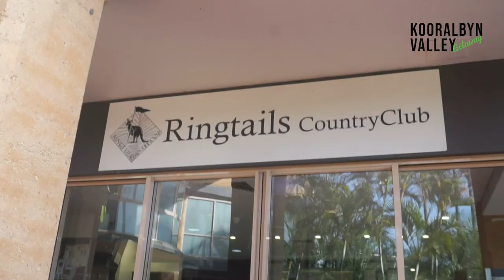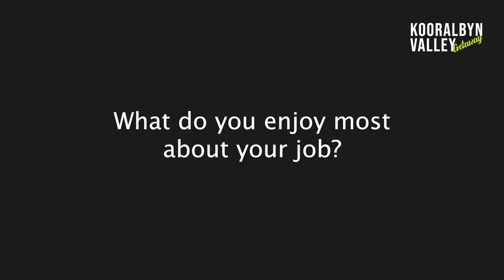Staff Testimonial of Ramada Resort Kooralbyn Valley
Our brand new staff testimonial video finally came. Let's watch what their thoughts about our resort.